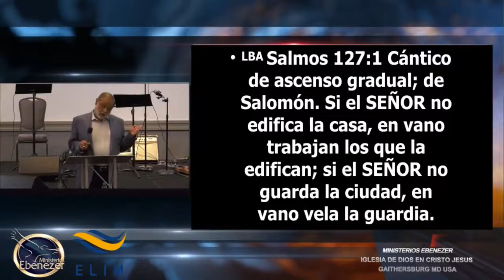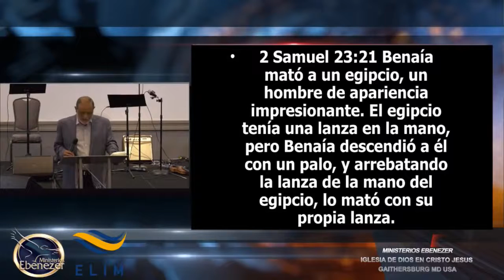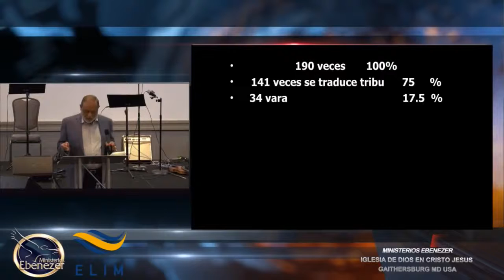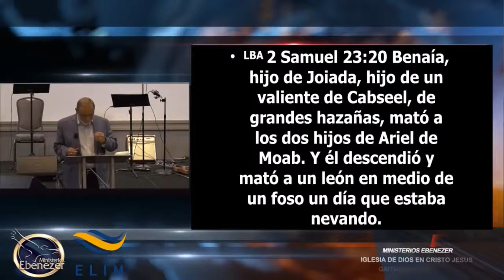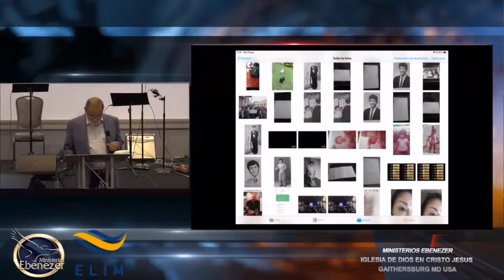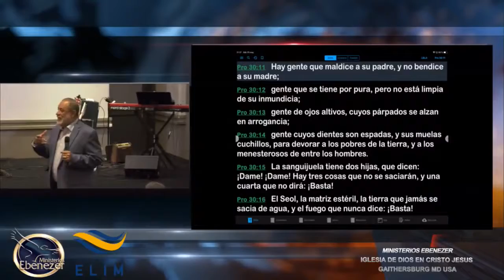Edificacion de la Casa II Congreso de la Palabra 2019 Apóstol Sergio Enriquez PM 25 l5 2019